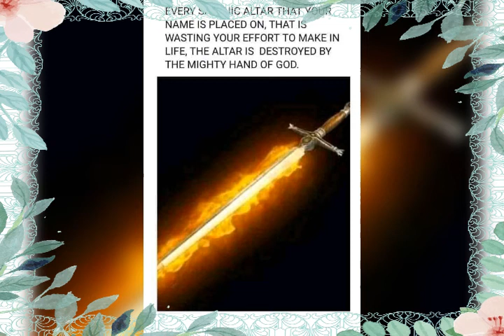I Believe in You by Laval Dorcus((Dj Nick Pro))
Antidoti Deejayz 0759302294